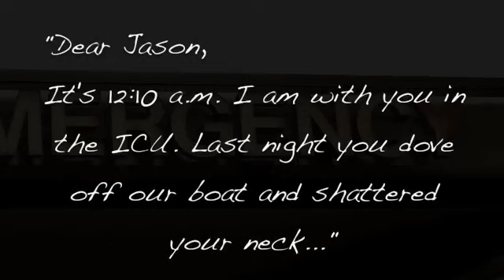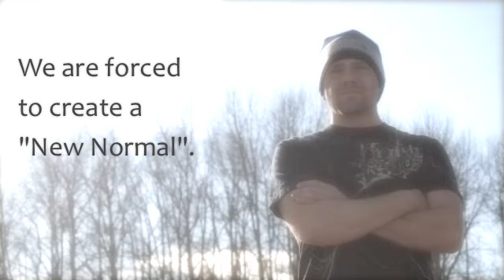Jason- spinal cord injury quadriplegic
An amazing chiropractor who became a C6-C7 quadriplegic.